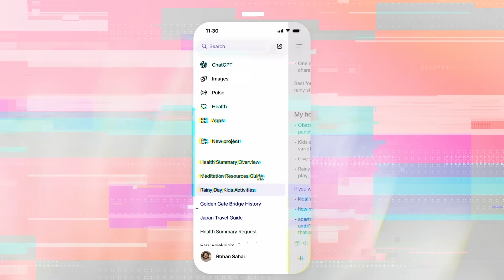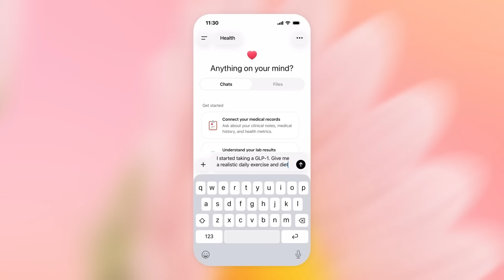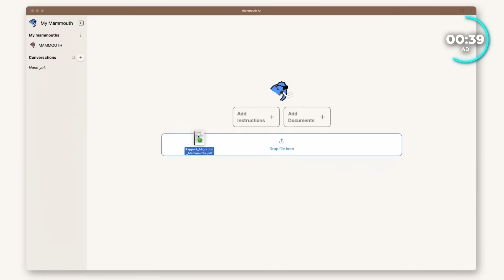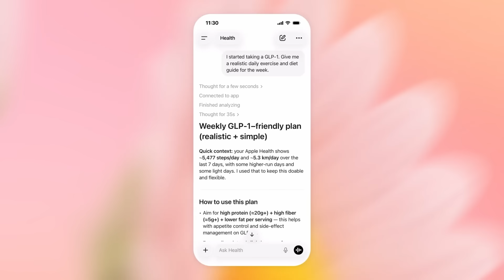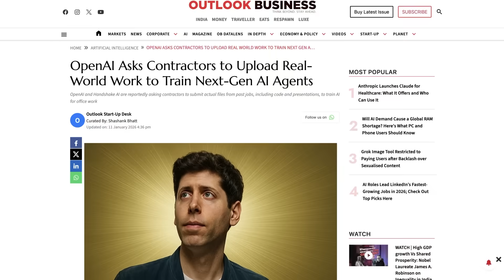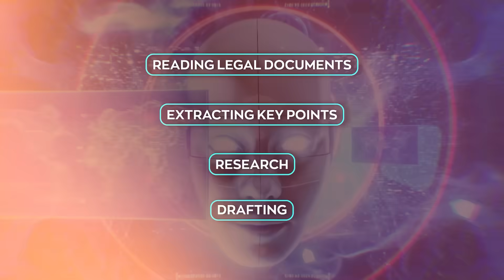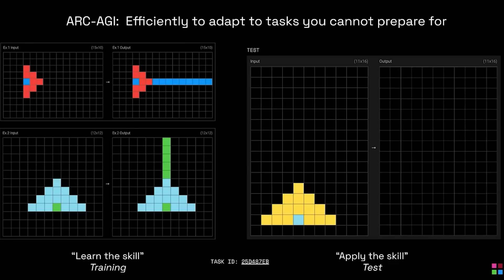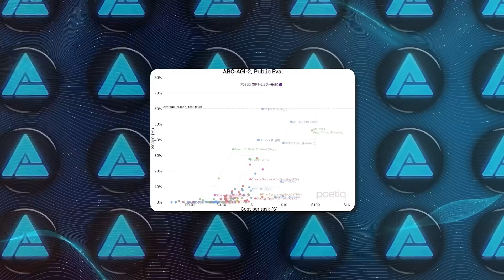OpenAI Just Dropped GPT HEALTH And People Are Freaking Out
OpenAI just launched ChatGPT Health — a dedicated health and wellness space inside ChatGPT — and it pushes ChatGPT into something way more serious: you can now connect medical records and wellness apps for personalized guidance that actually understands your real context. Then OpenAI is reportedly training an advanced system that can do real office work end-to-end using actual workplace task data, including manager-style task requests and finished deliverables like Word docs, PDFs, PowerPoints, Excel sheets, and images. And on top of that, GPT-5.2 just set a new reasoning record on ARC-AGI-2, with systems like Poetiq pushing performance beyond the human baseline and OpenAI openly talking about “capability overhang” like these models are already ahead of how most humans even know to use them.

0:00 Intro
0:29 ChatGPT Health and OpenAI’s push into personal medical guidance
1:34 Apple Health, MyFitnessPal, Function and the “connected health” stack
3:09 Encryption, isolation, separate memories, and privacy boundaries in Health
3:30 Why Health conversations do not train OpenAI foundation models
6:20 OpenAI’s physician feedback pipeline and the HealthBench framework
8:01 The leaked office worker system trained on real Task Requests and Deliverables
8:55 Full workflow learning with long tasks that take hours or days
9:36 How this impacts admin work, customer support, legal, finance, and coding
11:06 GPT-5.2 breaking ARC-AGI-2 and beating the human baseline
12:32 Poetiq’s meta-system approach and the 75% performance shock
13:38 Gemini 3 Deep Think falling behind and what it signals for the AI race

This video shows the real shift happening right now: AI is no longer just a chatbot that answers questions. It’s becoming a system that connects to real data, learns full workflows, and starts handling the same end-to-end tasks humans do. With Health, OpenAI moves into deeply personal decision support. With office workflow training, it moves into real-world job replacement territory.